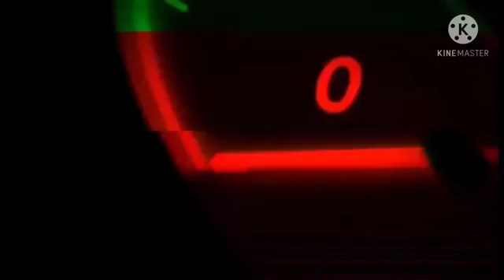Kawasaki Z1000 Soundcheck